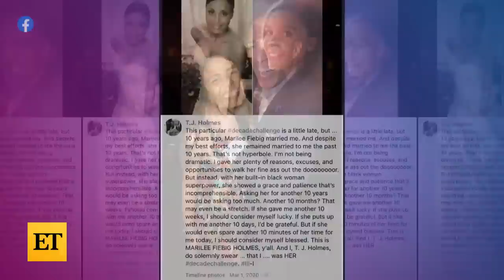T.J. Holmes Described Himself as 'a Marriage Proponent' in 2014 Chat (Exclusive)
T.J. Holmes was once quite the defender of walking down the aisle. The 'Good Morning America' anchor opened up to ET in 2014, sharing his belief that everyone should get married. At the time, Holmes was married to Roc Nation attorney Marilee Fiebig. The couple tied the knot in 2010 and share a daughter. After news broke of his secret relationship with 'GMA' co-host Amy Robach, ET learned Holmes split from Fiebig earlier this year.